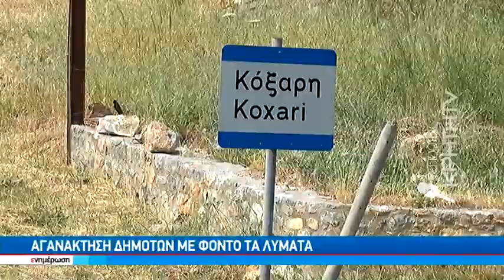Λύματα "πνίγουν" το ποτάμι στην Κόξαρη